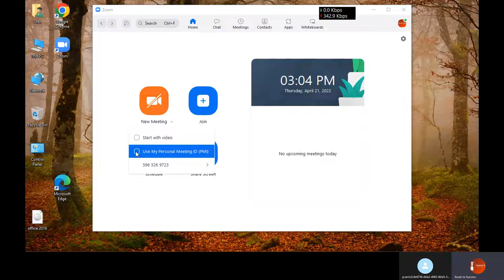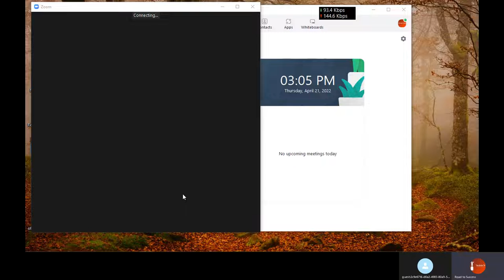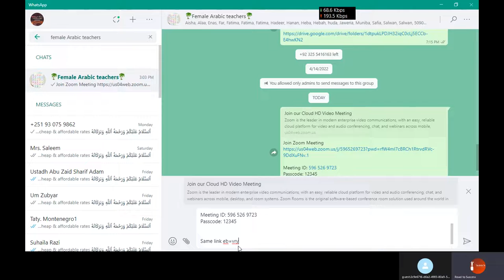How to use same Zoom invitation link and meeting ID for all zoom meetings